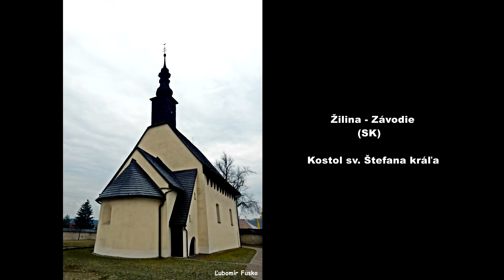Žilina-Závodie (SK), Kostol sv. Štefana kráľa - Angelus Domini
1. Sv. rodina a sv. Štefan
40 kg.
Ø 38,4 cm.
cis/3
??? AD. 1865

Nápis:
DIVO ALOISIO DICATA RECT:  P. MAURITIIREHA KET CONSAI SUALOLSII TRAISSIR.
REFUSA 1865 SUB DI: RESTITUTOS CUMIIASTO 1804.

Na jednej strane zvona je reliéf sv. Štefana a na druhej strane reliéf svätej rodiny. Zvon má reverzné srdce a je poháňaný elektromagnetickou cievkou.